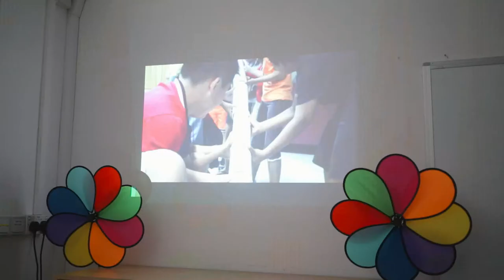Bethesda Care Services - BCS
BCS is a Social Service Organization (SSO) and a member of the National Council of Social Services (NCSS). Started in 1996, with a vision of reaching out and meeting the needs of the community in Bedok area, BCS has been expanding its services in caring for the children, youths, families and the elderly in the community in the eastern vicinity. (Corporate Video 2015)